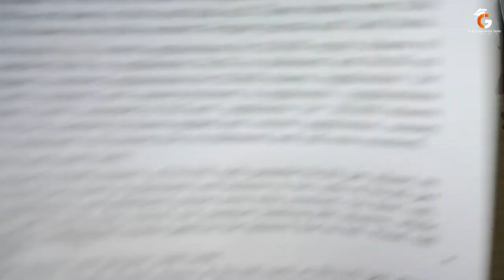Qns 4-5 I Chap 1: Accounting for Share Capital I NCERT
Calls-in-advance and Calls-in-Arrears Journal Entries

Journal Entries for Issue of Shares
NCERT solutions for class 12 accountancy
Qns 4-5 of Chapter 1

ncert solutions

For all solutions of
Accountancy I